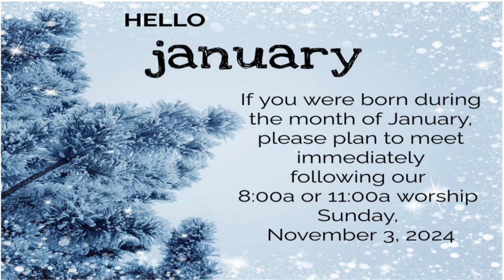10 20 24 ANNOUNCEMENTS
Announcements for the week of 10/20/24